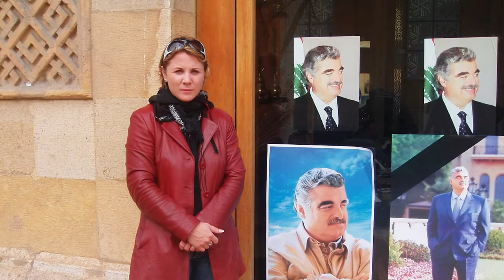Ksenia Svetlova Recounts Covering Historic Events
Memoir of a Russian Israeli journalist’s eyewitness account of the demise of Jewish communities and rise of terrorism in the Middle East and her historic events from Syria, Libya and Gaza.